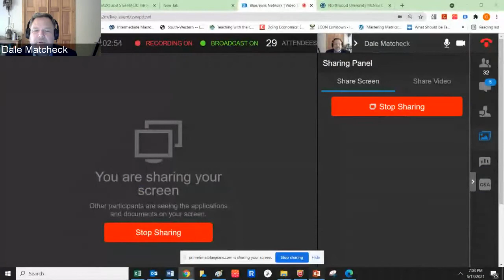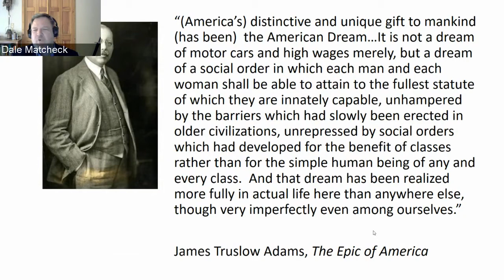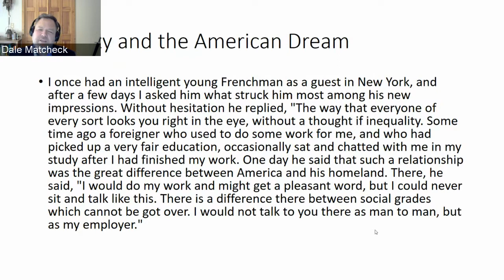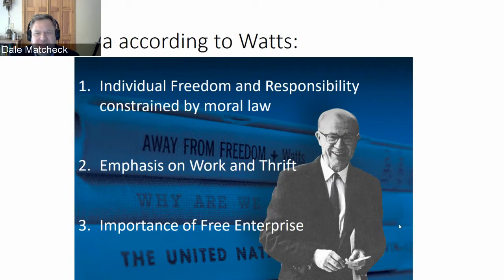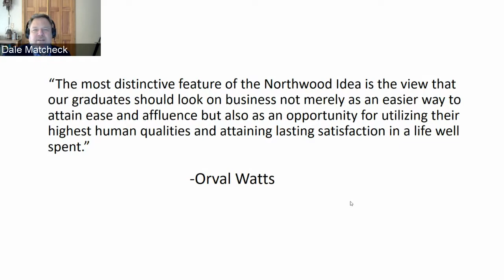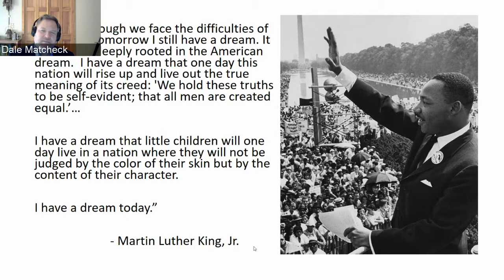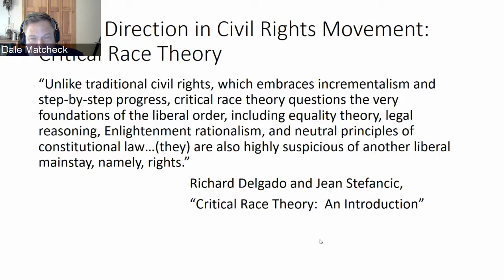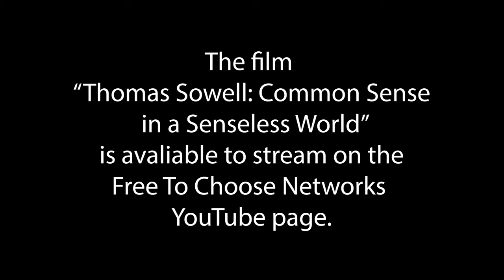Jason Riley - Are Police Picking on Black People? - May 2021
Jason Riley is an opinion columnist at The Wall Street Journal, where his column, Upward Mobility, has run since 2016. He is also a senior fellow at the Manhattan Institute and provides television commentary for various news outlets. After joining the Journal in 1994, he was named a senior editorial writer in 2000 and a member of the editorial board in 2005. Riley He also speaks frequently on ABC, NBC, CNN, PBS, and NPR.  He is the host of the just released film biography of Thomas Sowell and the author of the book, “Maverick: A Biography of Thomas Sowell” (2021).

Riley has also written other books, including “Let Them In: The Case for Open Borders (2008), which argues for a more free-market-oriented U.S. immigration policy;  Please Stop Helping Us: How Liberals Make It Harder for Blacks to Succeed (2014), which discusses the track record of government efforts to help the black underclass; and False Black Power? (2017), an assessment of why black political success has not translated into more economic success. He has also worked for USA Today and the Buffalo News. Riley holds a B.A. in English from SUNY-Buffalo.​